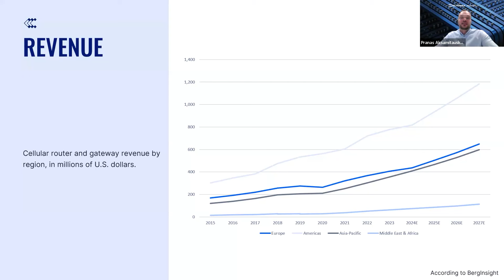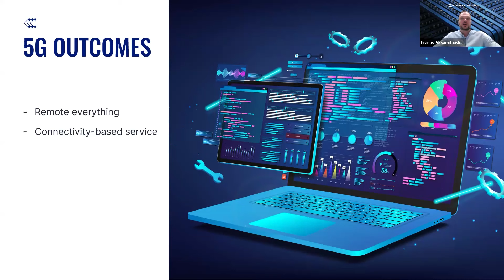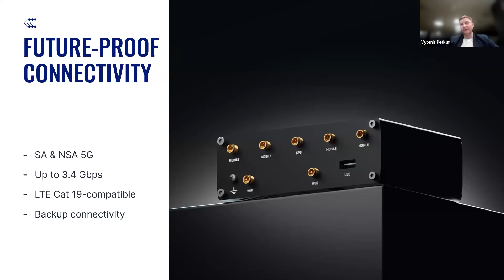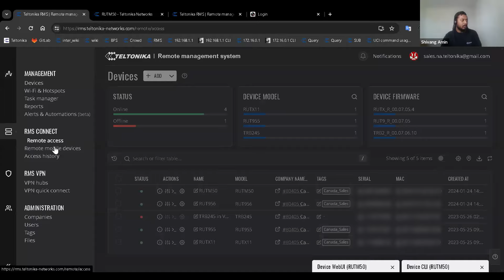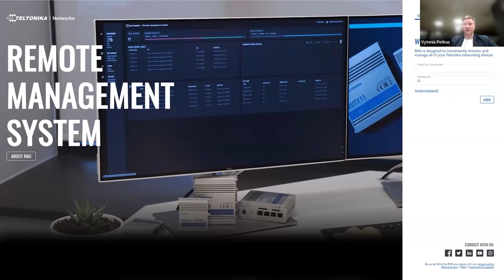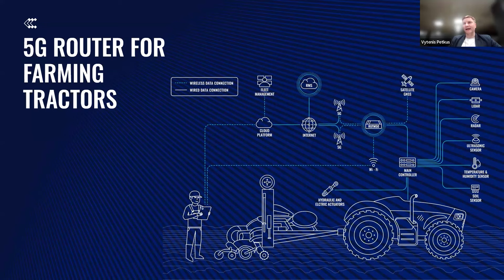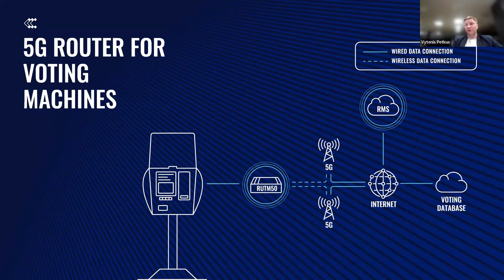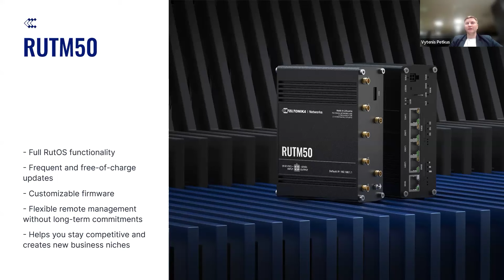Exploring the North American Industrial 5G Market | Webinar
5G is the future of IoT, but what path are you taking to get to that future? Join Teltonika Networks Head of Sales in East America, Vytenis Petkus, and Operational Marketing Project Executive, Pranas Aksamitauskas, in this webinar as they explore the market and prospects of 5G in North America and the role of our RUTM50 5G router.